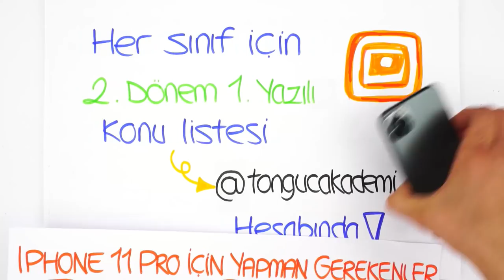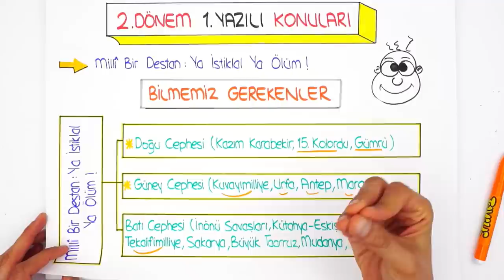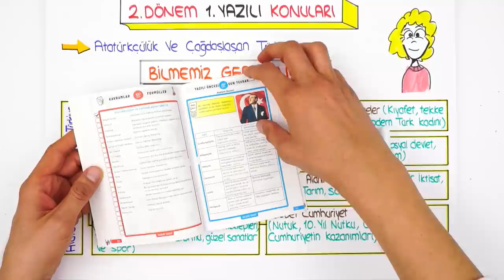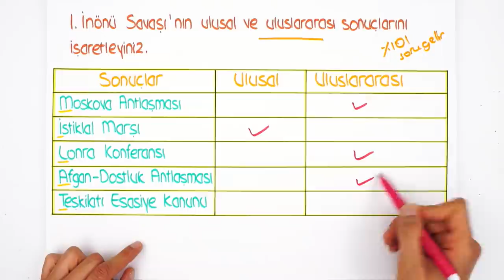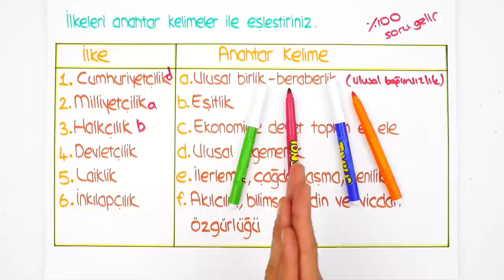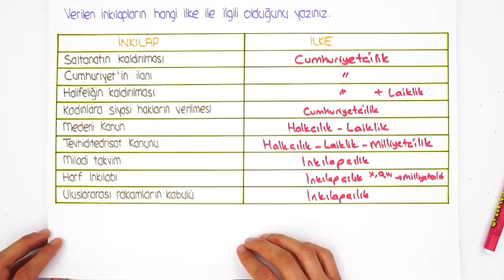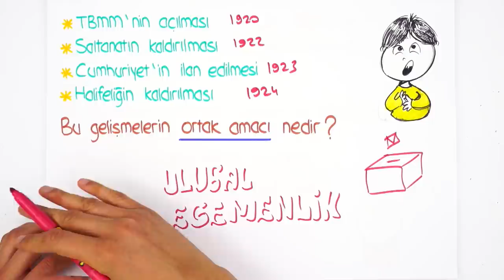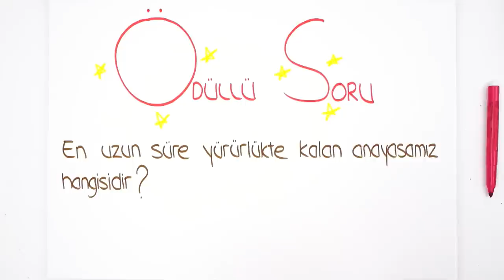8. Sınıf İnkılap 2. Dönem 1. Yazılı | 2020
8. Sınıf Yazılı Kampı Programı için
2.Dönem 1.Yazılı Kampı başladı! Yazılıkampı ile seni sınavlara bomba gibi hazırlıyoruz😎Kamp boyunca 8.Sınıf derslerini MEB müfredatı ve kazanımlarına göre çalışabileceksin. 2006tayfa ve 2007tayfa İnkılap sınavına girmeden önce bu videoyu mutlaka izlemelisin!